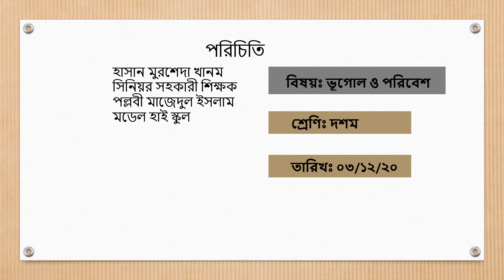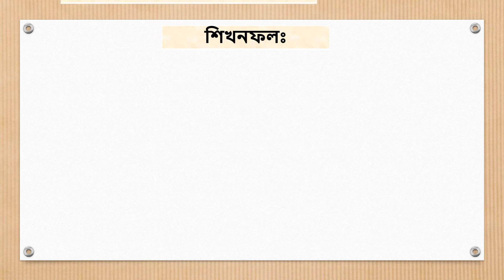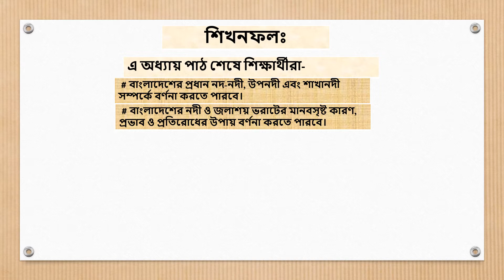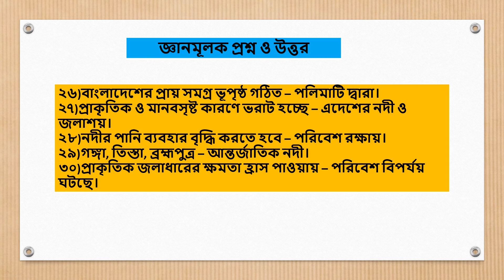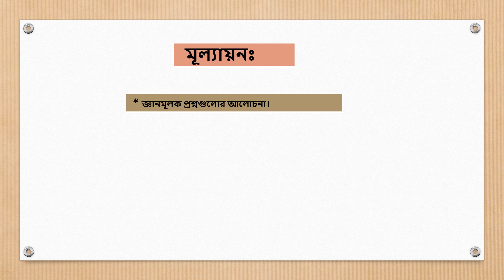শ্রেণিঃ দশম, বিষয়ঃ ভূগোল ও পরিবেশ, শিক্ষকঃ হাসান মুরশেদা খানম, তারিখঃ ০৩/১২/২০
অধ্যায়ঃ দশম
পাঠঃ বাংলাদেশের প্রধান নদ-নদী